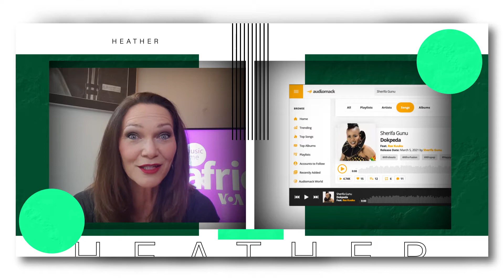Sherifa Gunu (Ghana) - "Dokpeda"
"Dokpeda" by hitmaker Sherifa Gunu is shaking up Ghana's Northern region with positive energy. It brings new life and meaning to a centuries-old folksong and the artist herself, explains.

Music Time in Africa is Voices of America's longest-running English language program. Since 1965, this award-winning program has featured pan African music that spans all genres and generations.